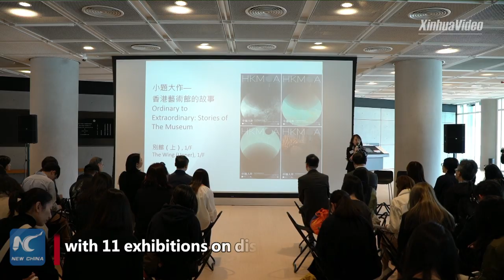Hong Kong Museum of Art reopens with 11 exhibitions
Hong Kong Museum of Art reopens after three years close with 11 exhibitions, including the 100th anniversary of the birth of Wu Guanzhong, and the special exhibition of stories of the HKMOA, etc